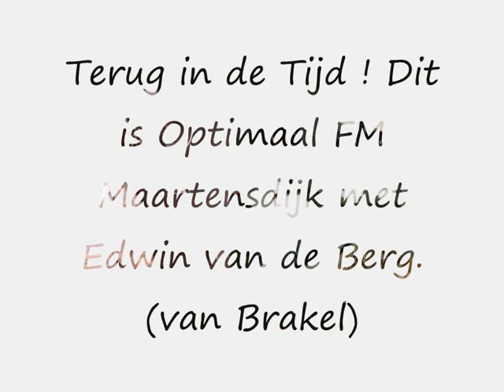Optimaal FM Maartensdijk met Edwin van de Berg (van Brakel)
Optimaal FM was half jaren 90 de lokale omroep voor Maartensdijk en omstreken.